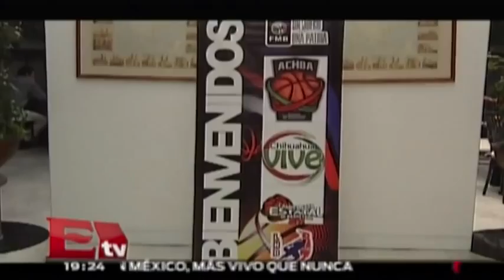Valdemillos deja de ser entrenador de la selección mexicana de basquetbol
La era del entrenador español Sergio Valdeolmillos ha terminado con la selección mexicana de basquetbol.

25 de septiembre del 2014

Conductor: Ricardo Salas y Gwendolyne Flores.
Horario: Lunes a Viernes @19:00-19:30.

Valdemillos deja de ser entrenador de la selección mexicana de basquetbol , entrenador de la seleccion mexicana, Sergio Valdeolmillo, liga mx, Juegos Panamericanos de Guadalajara , seleccion nacional , basquetbol, liga nacional de basquetbol,